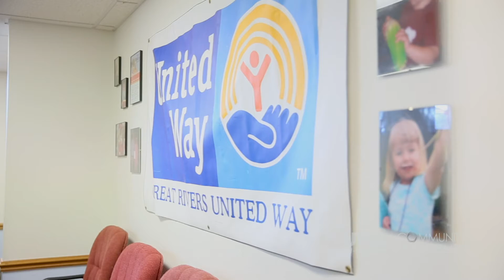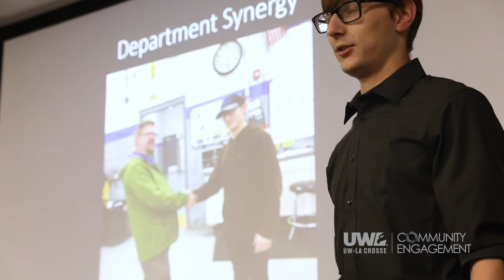Community Engaged Learning | Human Resources Management project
Community Engaged Learning is a mutually beneficial partnership between UWL and the community. This experience connects UWL students with the Great Rivers United Way to promote student learning and provide human resources support to La Crosse area nonprofits.

More information on UWL Community Engaged Learning: uwlax.edu/info/community.